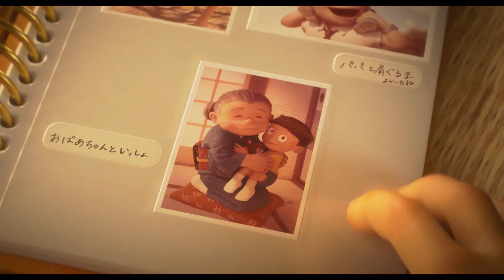Stand by me Doraemon 2_Official Hindi teaser_Netflix series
OFFICIAL HINDI TEASER_STAND BY ME DORAEMON 2|